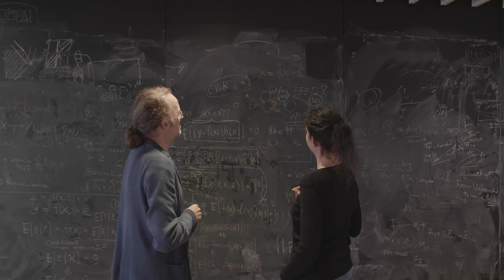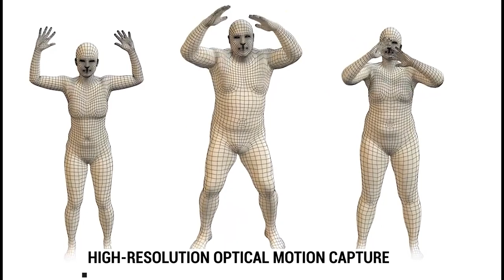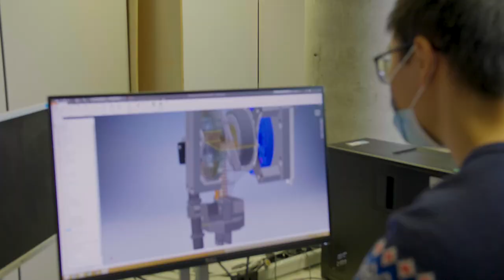Max Planck Institute for Intelligent Systems & IMPRS-IS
The Max Planck Institute for Intelligent Systems- or MPI-IS, for short - is one of currently 86 institutes and facilities of the Max Planck Society, Germany’s leading national organisation for basic research.
The MPI-IS is split between two sites, one in the major city of Stuttgart and one in the nearby smaller city of Tübingen. Both lie in the state of Baden-Württemberg in south-west Germany, an area of breathtakingly beautiful nature with forests and mountains. In this film, we want to show you what it is like to work as a researcher here at MPI-IS.

The Team:
Alejandro Posada
Felipe V. Rocha
Leila Masri
Linda Behringer
Melina Danieli
Sara Sorce
Sarah Danes

Archive Footage thanks to:
Ministerium für Wirtschaft, Arbeit und Wohnungsbau Baden-Württemberg
Staatspreis Baukultur Baden-Württemberg 2020
Zentrum für Medienkompetenz der Universität Tübingen
Hochschulkommunikation Universität Tübingen
Tourismus Marketing GmbH Baden-Württemberg
Universitätsklinikum Tübingen
WIT Wirtschaftsförderungsgesellschaft Tübingen mbH / Jannik Wiese, Moritz Schnell
Stuttgart-Marketing GmbH
Drone Footage by Jun.-Prof. Aamir Ahmad, University of Stuttgart
Coverr

Special thanks to:
Max Planck Institute for Intelligent Systems
University of Stuttgart
University of Tübingen